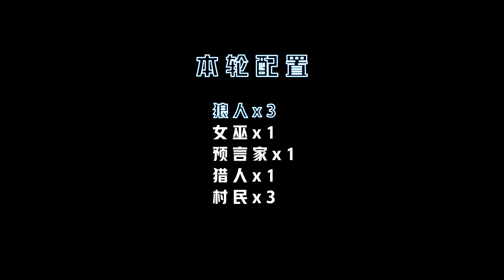【李佳琦x金靖】金九粒终于对我的仓库下手了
金九粒终于对我的仓库下手了.